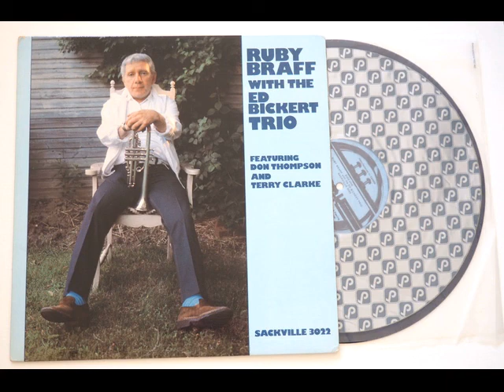Ruby Braff - Ed Bickert Trio - This Year's Kisses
From their 1979 album entitled "Ruby Braff with the Ed Bickert Trio" issued on Sackville label. As the title says this is a quartet recording, 9 standards played. Vinyl rip from an original Canadian pressing.